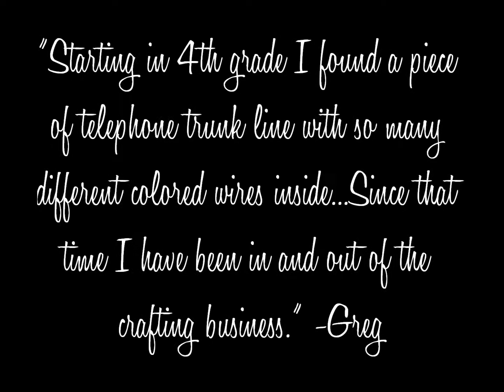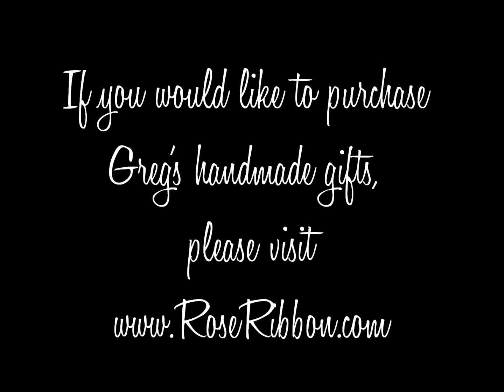Greg.wmv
Greg Krynen joined Rose Ribbon in April of 2012 and is an extremely talented artist who creates hand cast jewelry out of pewter and other metals. to buy his handmade gifts today.